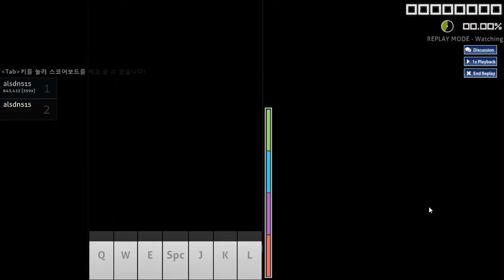[Osu! Mania] Hanazawa Kana - Renai Circulation -irony MIX- [FaL3C's 7K HD]